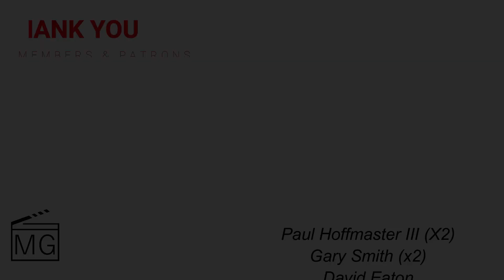Cobra Kai Season 6 Part 1 Trailer Reaction: I CANNOT WAIT!!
The Cobra Kai Season 6 Part 1 trailer is here and I absolutely cannot wait for this series to return to Netflix! It is so good and I am sad that it is coming to an end.. but this looks like it will surely be an epic ending!